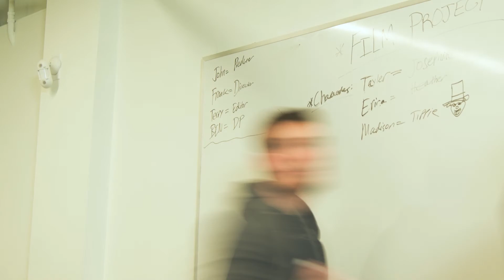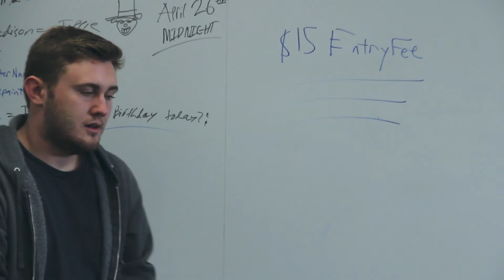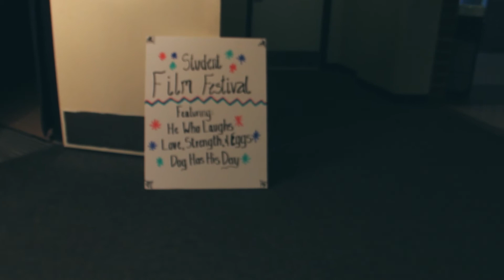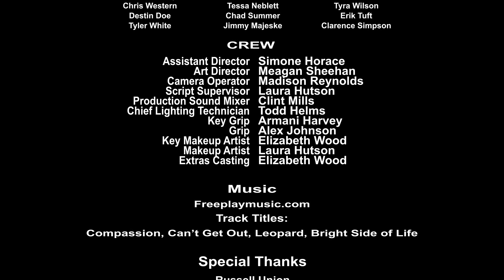Handcrafted Discipline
For young college student, John Phelps, becoming a filmmaker seems like an impossible task. Finding the will and support to carry on seems just as unlikely, but if John is to make his dreams a reality, he must reach deep within himself and find the strength to fight.

CREW
Director: Richard Patrick
Producer: Elizabeth Wood
Director of Photography: Madison Reynolds
Editor: Laura Hutson
Assistant Director: Simone Horace
Sound: Clint Mills
Art Director: Meagan Sheehan
Key Grip: Armani Harvey
Grip: Alex Johnson
Key Makeup Artist: Elizabeth Wood
Makeup Artist: Laura Hutson

CAST
John Phelps: Richard Patrick
Frank: Rion Koon Jr.
Terry: Delvin Rice
Sarah: Chryssie Lewis
Mr. Phelps: Brooks Adams
Crazy Dan: Madison Reynolds
George: Mario Lawson
Judge: Will Headley

WRITTEN BY
Richard Patrick
Madison Reynolds

EXTRAS
Jamel Mitchell
Greg Crowson
Danielle Perry
Chris Western
Destin Doe
Tyler White
Nick Masters
Kelly Mulder
Adam Huff
Tessa Neblett
Chad Summer
Jimmy Majeske
Lindsay Chute
Emery Lowe
Matthew Keane
Tyra Wilson
Erik Tuft
Clarence Simpson

MUSIC
Freeplaymusic.com
Compassion, Can't Get Out, Leopard, Bright Side of Life

SPECIAL THANKS
Russell Union
Communication Building

Filmed on Location: Statesboro, Ga & Metter, GA